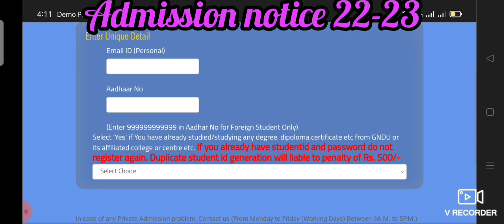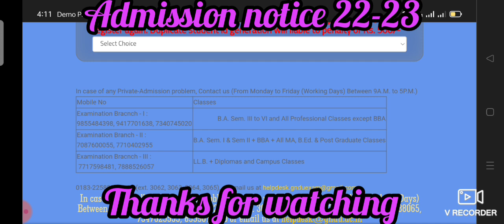admission notice 22-23, Open and Distance learning, Guru Nanak Dev University, registration open now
# latest updates about Guru Nanak Dev University Amritsar #

# Open and Distance learning Guru Nanak Dev University Amritsar #

# admission notice for 22-23, is open now #

# admission updates about Guru Nanak Dev University Amritsar #

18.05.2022